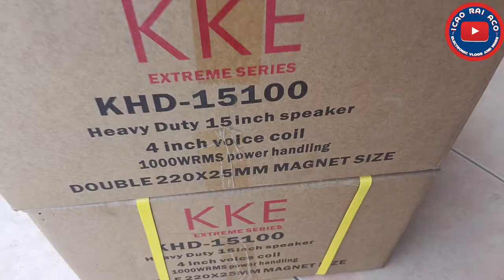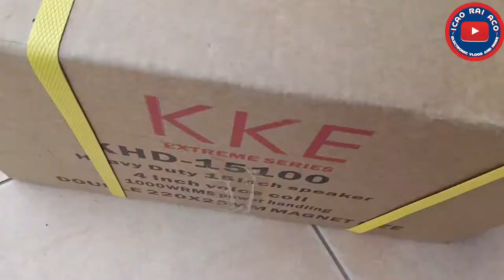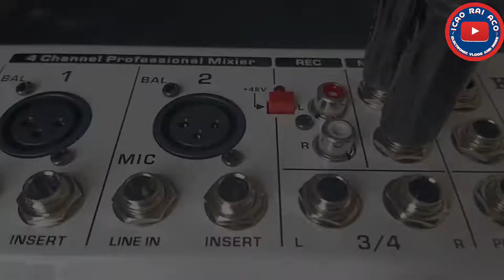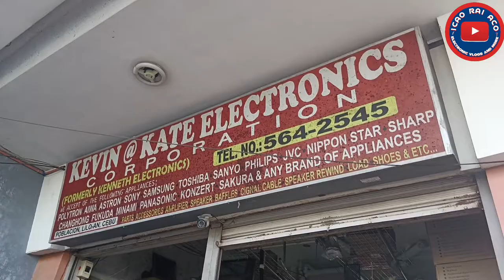KKE EXTREME D15 1000|BOUND TO KAWIT MEDELLIN|PRICE 6200@kerrykoto179